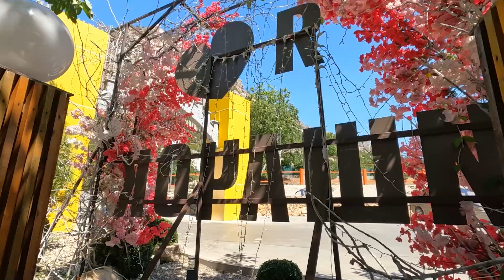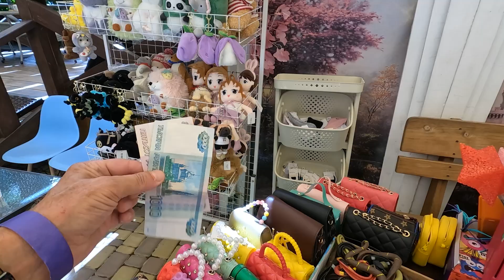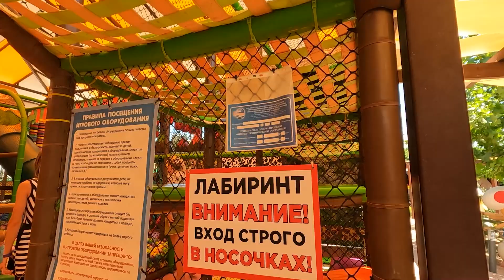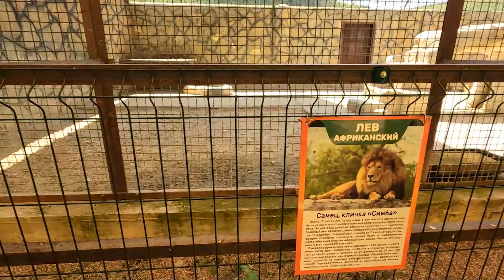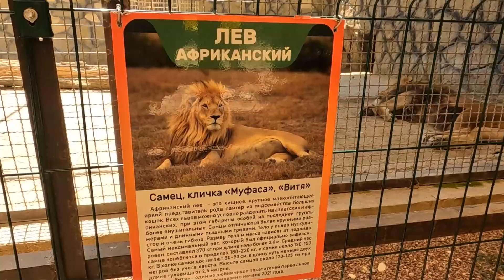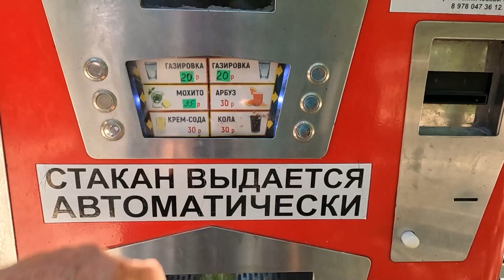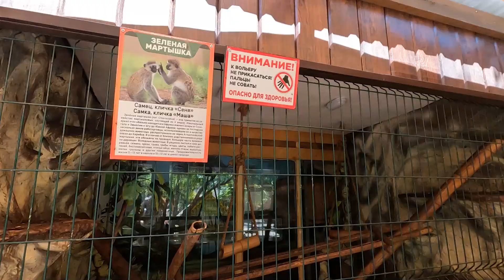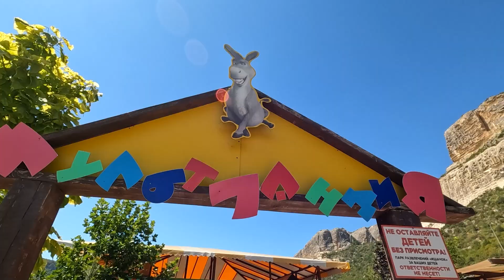Детский Парк "Ишачок"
Путешествие в Детский Парк "Ишачок". Что там интересного, где поиграть детям, что занимательного для взрослых. И какие животные в зоопарке?
(Снято на ГоПро 10 )
Помощь для развития канала:
 Номер карты: 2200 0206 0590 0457         Спасибо